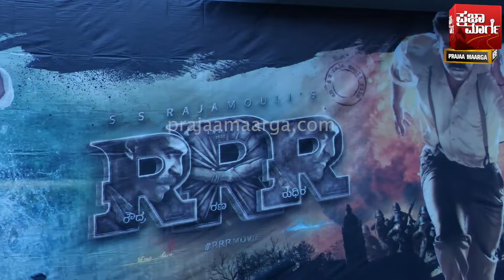RRR First Day First Show Review I Jr NTR I Ramcharan I Alia Bhat I Rajamouli IKannada ITelugu IHindi